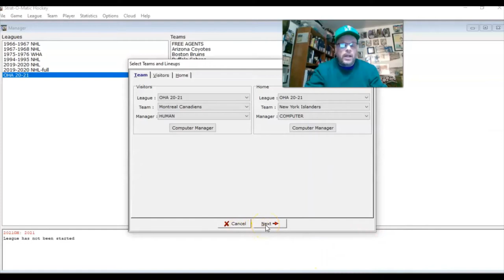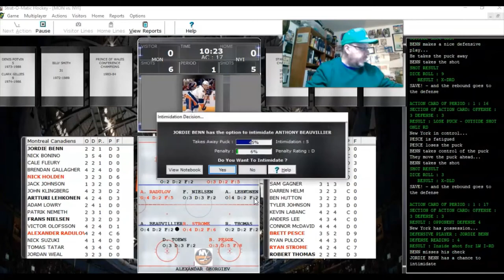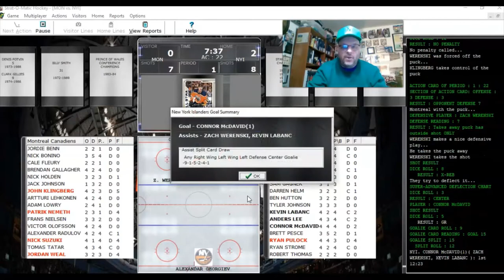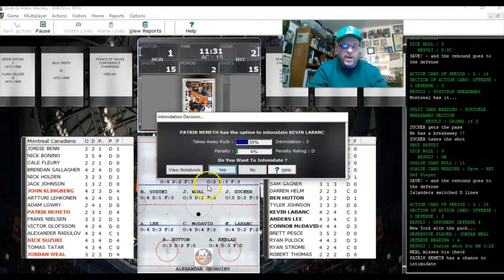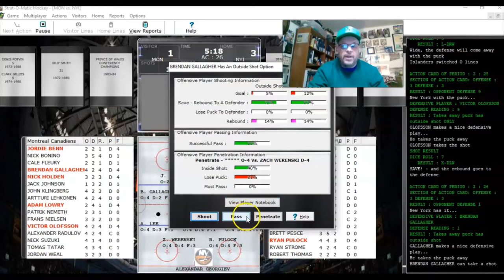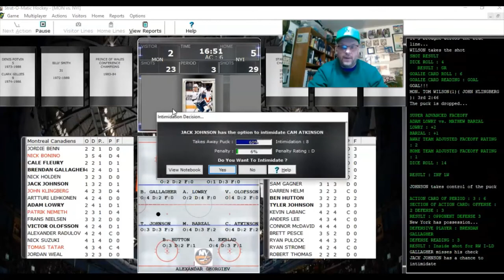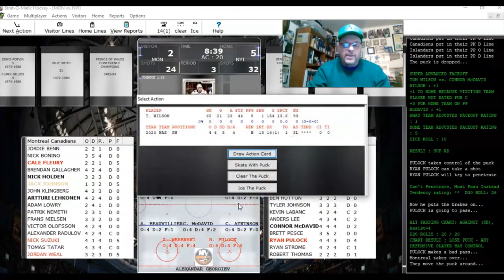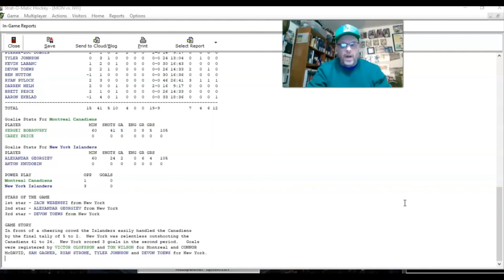Strat-O-Matic PRESEASON PC Hockey: Canadiens at NY Islanders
Another pre-season game from my Old-Time Hockey Strat-O-Matic League. My Canadiens visit the New York Islanders. Giorgiev in goal for New York and I have Bobrovsky in goal.